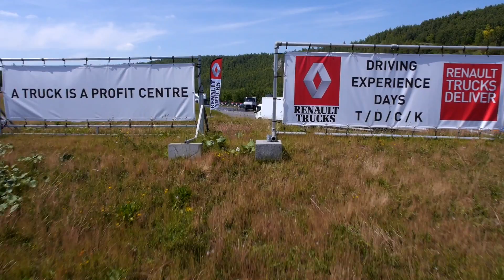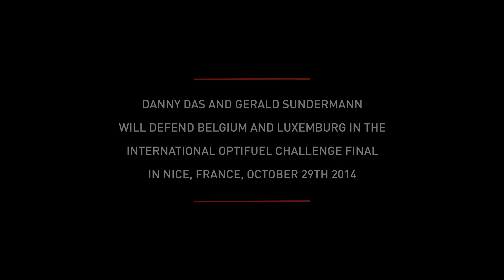Optifuel Challenge Belux 2014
Renault Trucks werkt op alle fronten aan zuinige voertuigen en het verlagen van het brandstofverbruik. In het verlengde hiervan organiseerde Renault Trucks in juni 2014 een tweede editie van de Optifuel Challenge. Alle deelnemers moesten met een Renault Trucks T een vast parcours zo zuinig mogelijk afleggen. Er werd hierbij niet alleen gekeken naar brandstofverbruik, maar ook naar efficiëntie, veilig weggedrag, anticipatie en correct gebruik van het voertuig.

Renault Trucks s'attelle sur tous les fronts à obtenir des véhicules sobres et à abaisser la consommation de carburant. C'est dans cette optique que Renault Trucks a organisé en juin 2014 de nouveau l'Optifuel Challenge. Tous les concurrents devaient parcourir un itinéraire balisé avec un Renault Trucks T. La consommation de carburant a été analysée, de même que l'efficacité, le comportement routier, l'anticipation et l'utilisation correcte du véhicule.